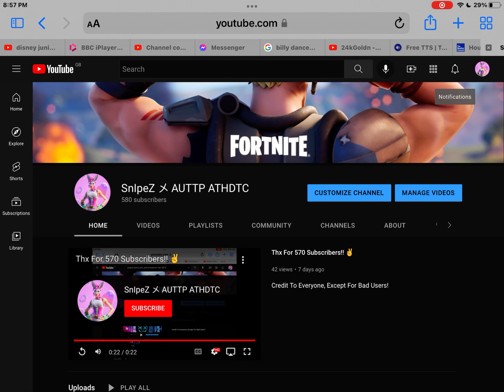Thx For 580 Subscribers!! ✌️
Credit To Everyone, Except For Bad Users!